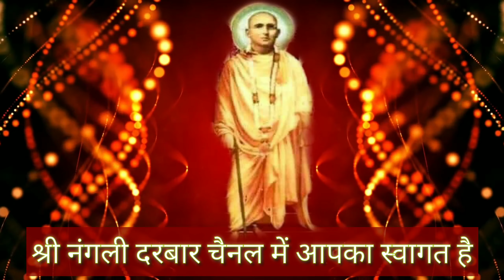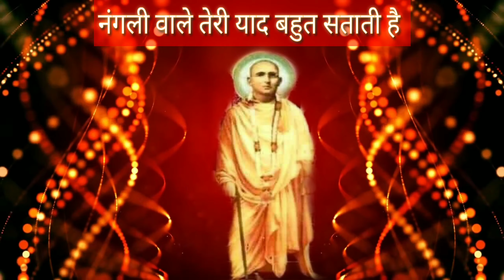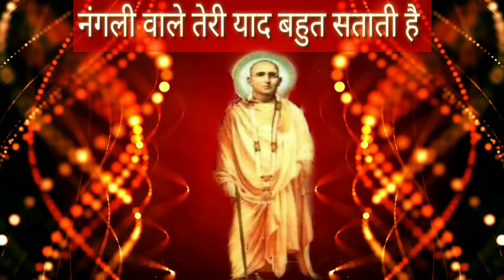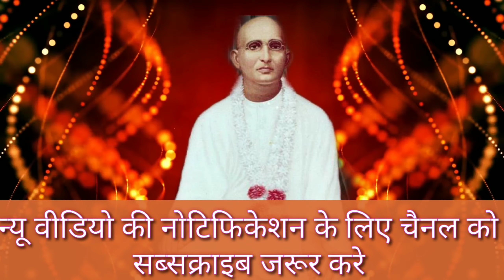यह भजन आपने कभी नहीं सुना होगा आंनद ही आ जाएगा नाम लेता हुआ आया दीवाना तेरा👌🏼👌🏼🙏🏼🙏🏼💖💖💞💞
यह भजन आपने कभी नहीं सुना होगा आंनद ही आ जाएगा 👌🏼👌🏼🙏🏼🙏🏼💖💖💞💞
श्री नंगली निवासी भगवान जी का सत्संग श्री नंगली दरबार 🙏🏼🙏🏼💖💖👌🏻👌🏻🌹🌹
Nangli Darbar Bhajan
श्री सतगुरु देवाय नम:
Shri Nangli Darbar Trust
Shri Nangli Satsang Ashram
Guru Mahima New
Shri Nangli Darbar
Shri Nangli Tirath
Shri Nangli Sahib

श्री नंगली निवासी भगवान जी की जय 🙏
हर रोज सेवक नंगली दरबार(Sevak Nangli Darbar) के चैनल पर वीडियो डाली जाती है जिसका आप आंनद ले सकते है
Jaiguru ji 🙏